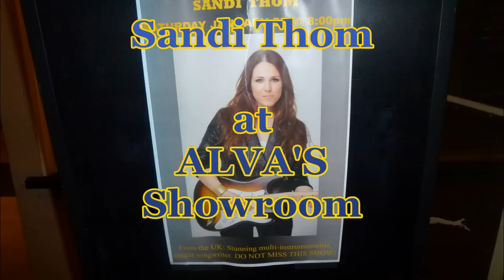Sandi Thom, November Rain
Sandi Thom, November Rain. From the gig at Alva's in San Pedro. Solo acoustic show.